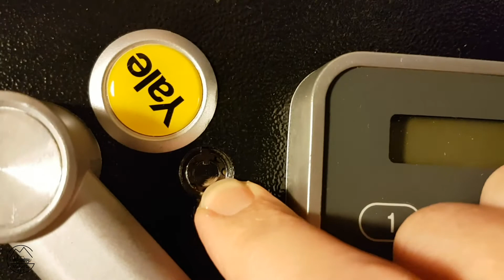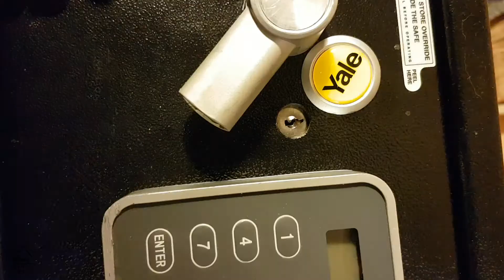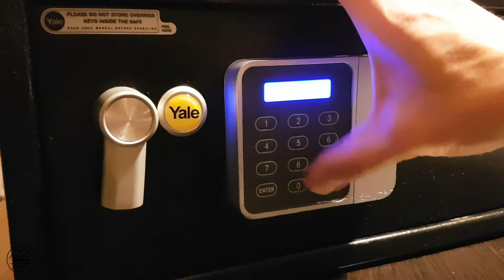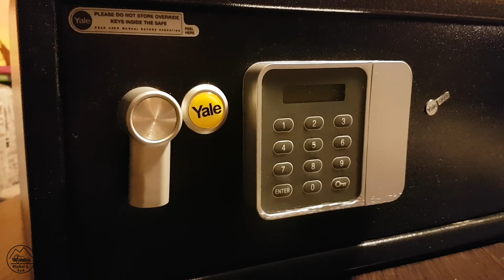Jak wymienić zamek w sejfie hotelowym na laptopa.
W dzisiejszym odcinku troszeczkę pomajsterkujemy.

Pokażę Wam, jak wymieniłem zamek w typowym sejfie hotelowym / domowym na laptopa.